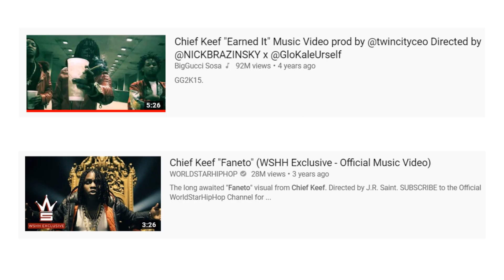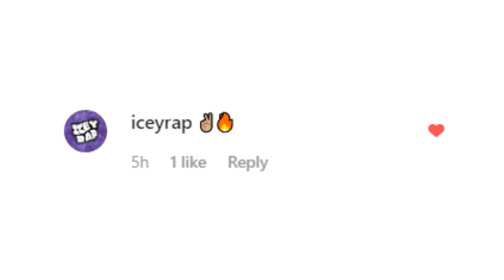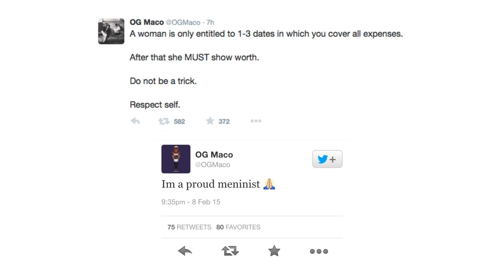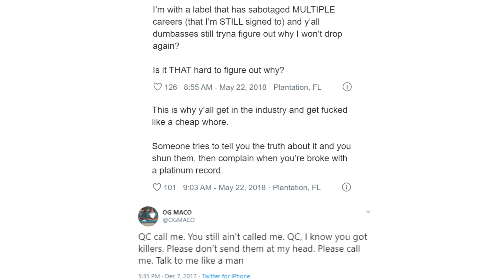What Happened To OG Maco? How He RUINED His Career & Fell Off...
Discussing OG Maco & how he has slowly fallen off into irrelevance over the years

dm @yadiiiigg on IG for promo!